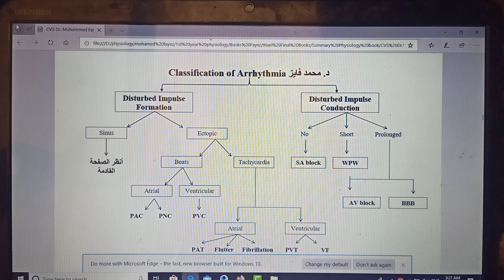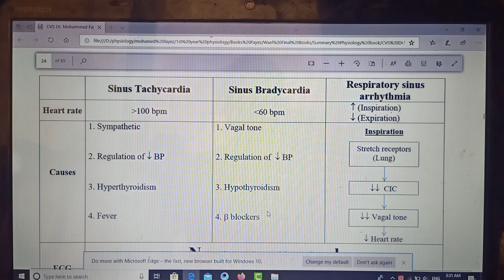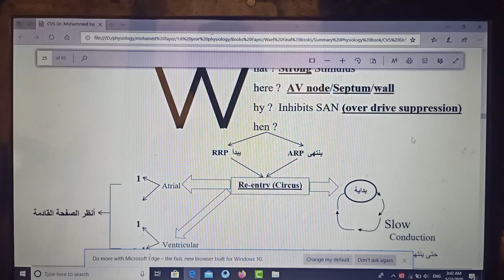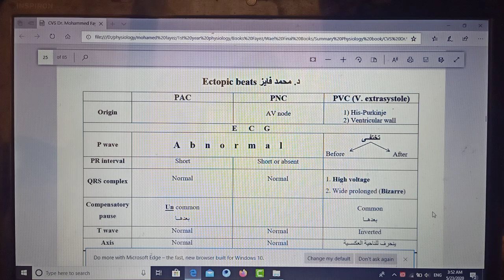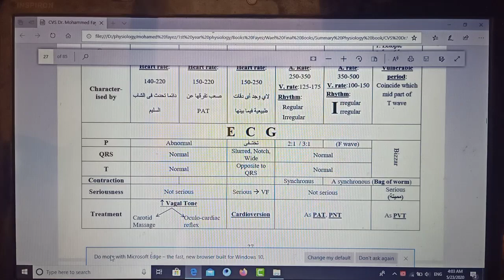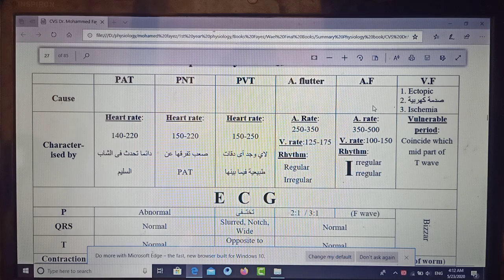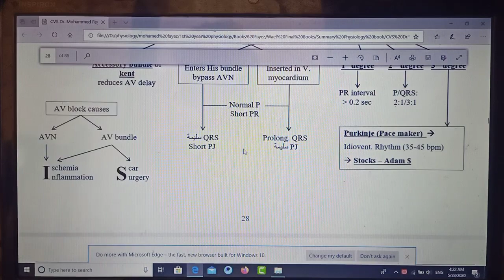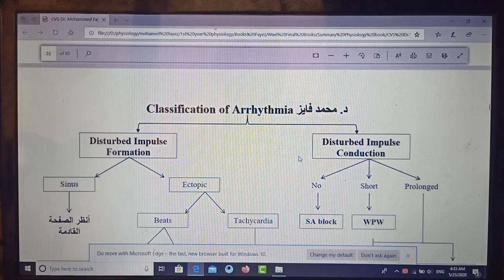Mind Maps Physiology (ECG Arrhythmia), New system, Dr Mohamed Fayez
ECG Arrhythmia Mind Maps